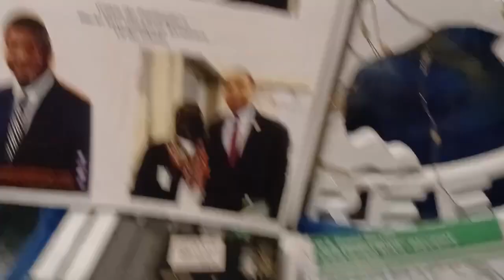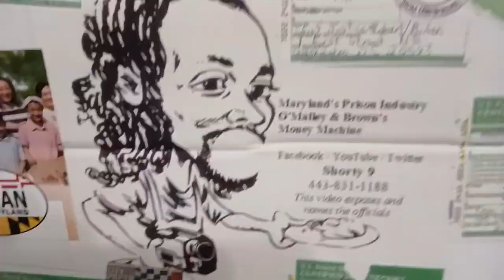Dr Kaye WEAA Karson Institute Activism Isn't Terrorism Silence is Consent Black Reality Shorty Story